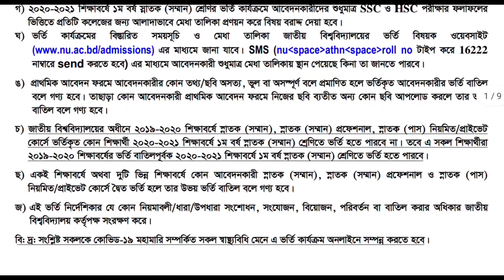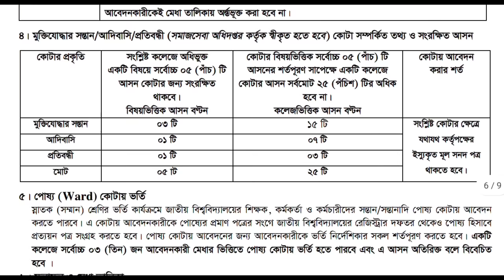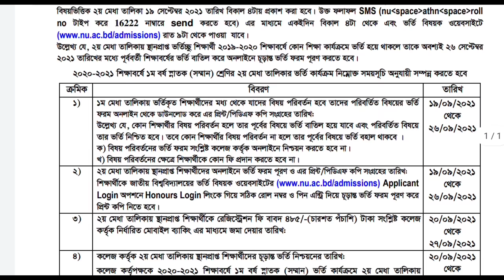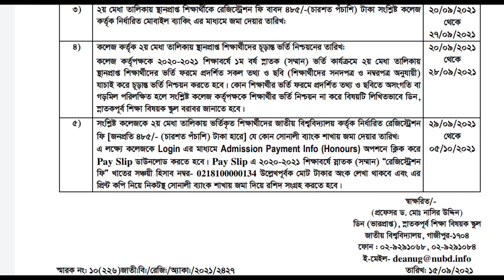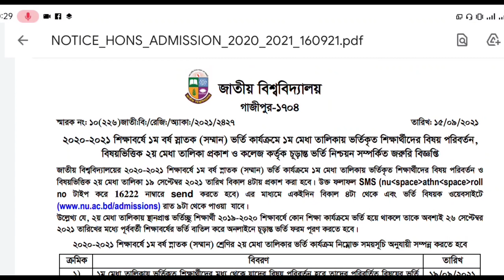অনার্স ভর্তি ৩য় মেধাতালিকা প্রকাশের তারিখ।NU Honours Admission 3rd Merit List Result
Hi Guys, 👋